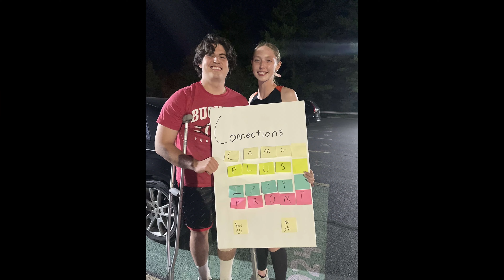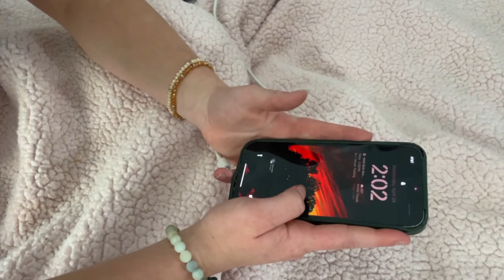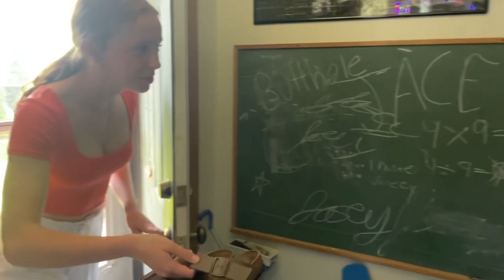TigerTV- May 2, 2024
PROM SPECIAL!
Tiger nation- make sure to have fun and be safe at MHS prom. GO TIGERS!!